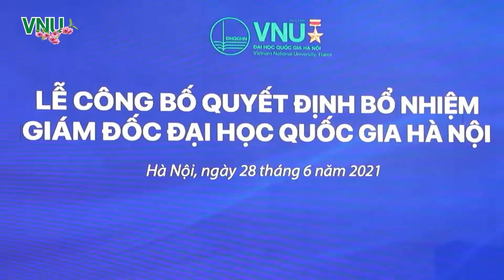Thủ tướng Chính phủ bổ nhiệm Giám đốc và Phó Giám đốc ĐHQGHN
Năm 2021 đánh dấu sự chuyển giao vai trò lãnh đạo cấp cao nhất tại ĐHQGHN.